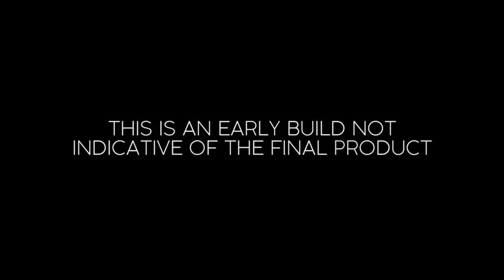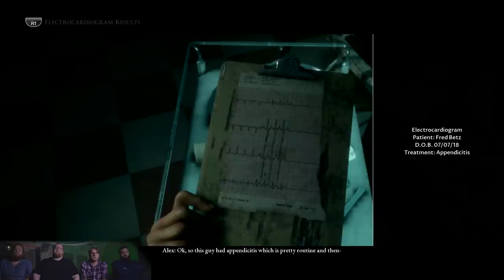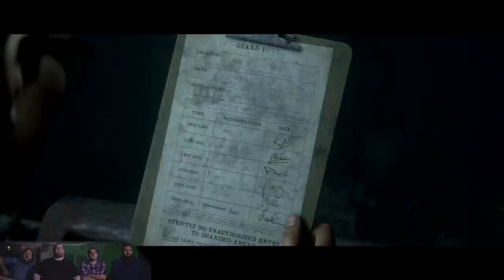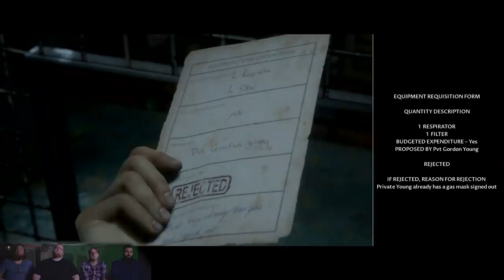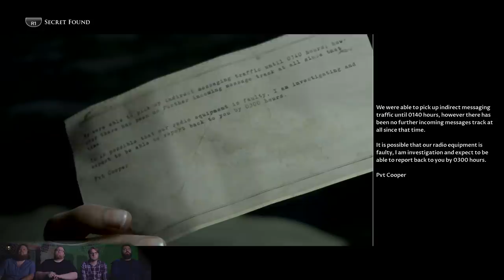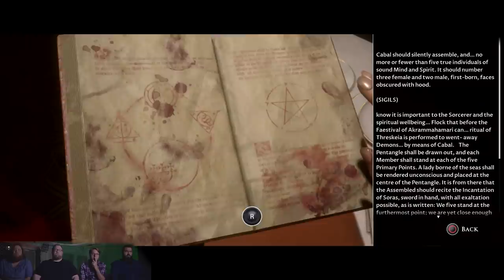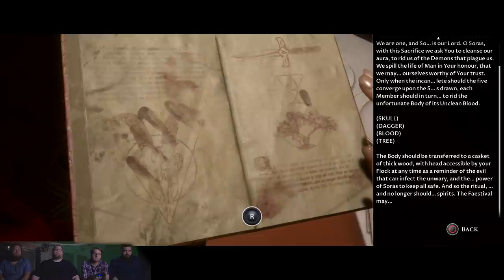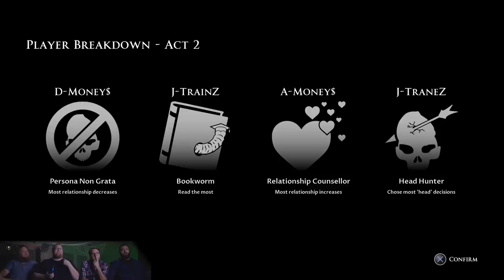TEAM WORK! | Scary Game Squad | Man of Medan [Part 4]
We've got to the keep these kids alive! As the horror ramps up and the spooks get stranger, the Scary Game Squad does everything in their power to get off this damn boat in Man of Medan!

Man of Medan - the first game in The Dark Pictures Anthology – is now out on PS4, Xbox and PC!  Every game in The Dark Pictures Anthology - a series of intense, standalone horror games – will be playable in multiplayer! There are two modes - Shared Story (online 2 player co-op) and Movie Night (up to 5 players offline couch play). For full details go to the official website. The story of Man of Medan starts off on a dive boat in the South Pacific. With a rumored WWII wreck to find, and plenty of on-deck partying to be had, our group of 4 young Americans and their skipper Fliss get ready for what should be the trip of a lifetime…but it doesn’t go quite to plan. As the day unfolds, and a storm rolls in, they find themselves trapped on board a ghost ship. Subjected to unimaginable stress and terror, they must try to find a way to escape the ship and its sinister history.

Let us know what you thought of our Man of Medan gameplay!

• Cox Omnimedia:
Founder/Executive Producer: Jesse Cox
Production Manager: Kristen Delgado
Editors: Mari Locsin
Animation: Daniel Tan

• Send your fan mail to:
Jesse Cox

Enjoy my our Man of Medan part 4 gameplay? How did this do as a horror game Man of Medan review?